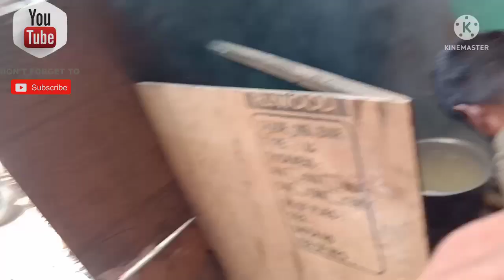Prathom dewta huwar party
Ptathom dewta huwa aru prathom khontan puwar khukhot party?party akhil rongson guwahati boy #